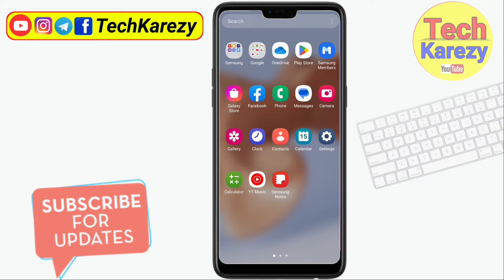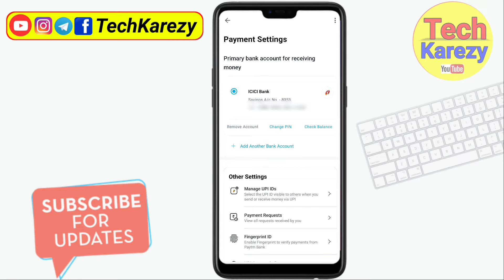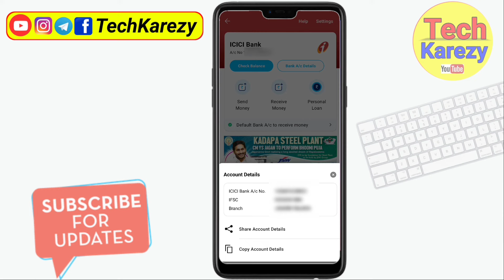ICICI Bank Account Number Kaise Pata Kare | forgot icici bank account number kaise nikale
Flipkart Axis Bank Credit Card Apply (get 1250)

iss video me janegen icici bank account number kaise pata kare agar aap bhi icici bank account number bhul gaye hai or apko icici bank account number janana hai to video ko end Tak dekhe.